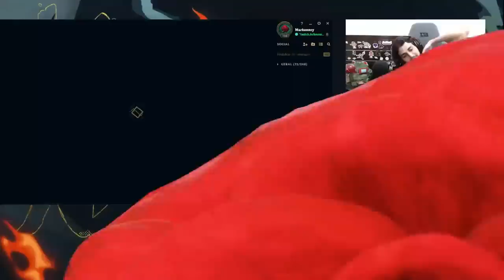JOGAR NO SUPER SERVER TA ME FAZENDO CORINGAR